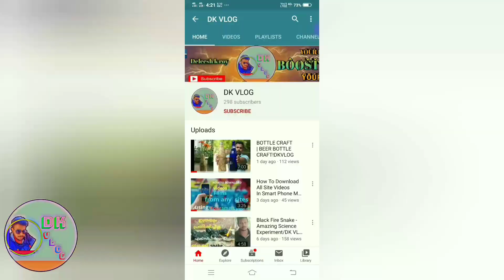Arjyou TikTok റോസ്റ്റ് ഇനി എങ്ങനെ കിട്ടും? ||TIkTOk Banning||DK VLOG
നിങ്ങളുടെ സപ്പോർട്ട്  ഉണ്ടെങ്കിൽ മാത്രമേ എനിക്ക് കൂടുതൽ വീഡിയോസ് അപ്‌ലോഡ് ചെയ്യാൻ സാധിക്കു.
വീഡിയോ ഇഷ്ടമായാൽ സബ്സ്ക്രൈബ് ചെയ്യാൻ മറക്കരുത്
visit.